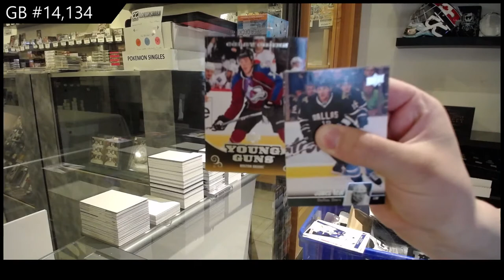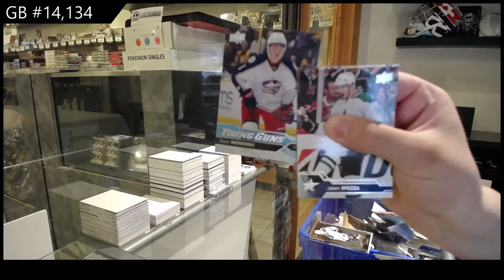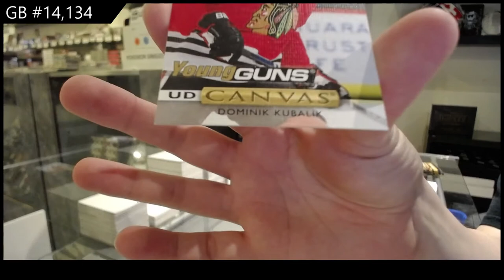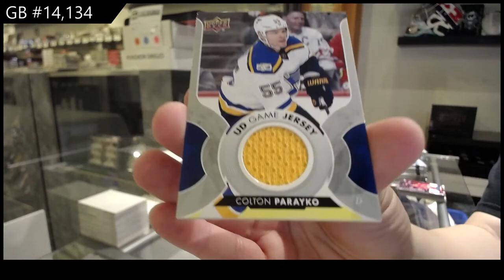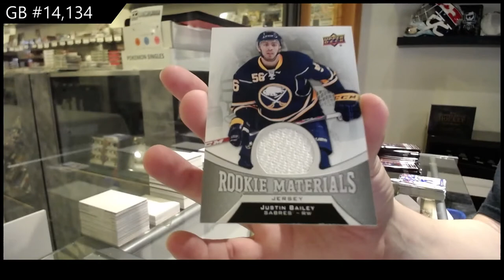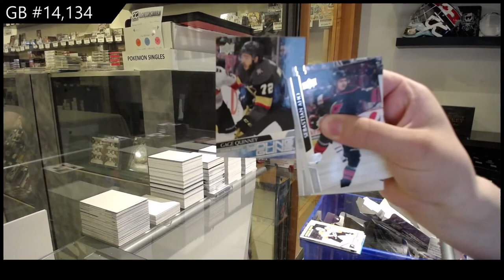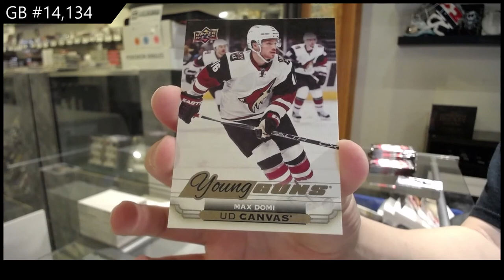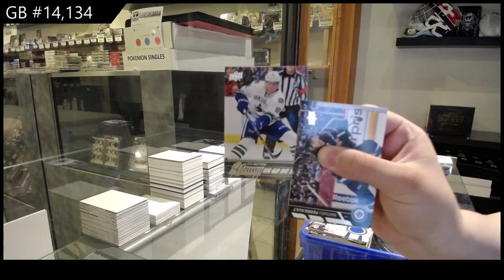Upper Deck Series 1 & Series 2 Hockey Multi Year Box Break - C&C GB #14,134